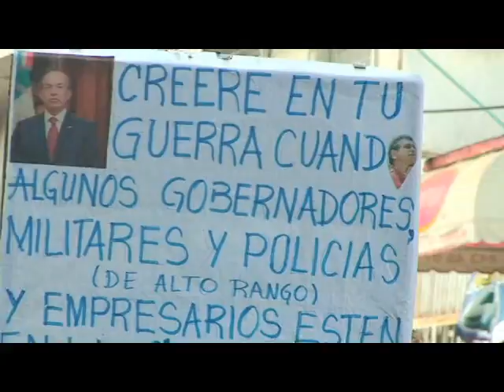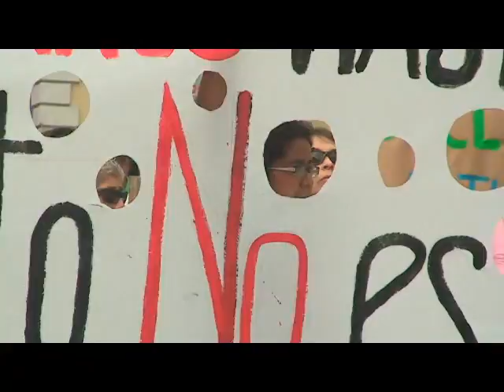Marcha silenciosa en contra de la violencia Xalapa.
Marcha silenciosa en contra de la violencia Xalapa.Más de 600 personas se congregan a favor de la paz.